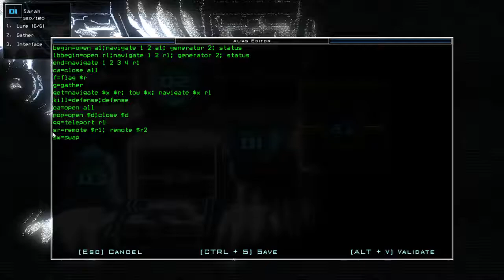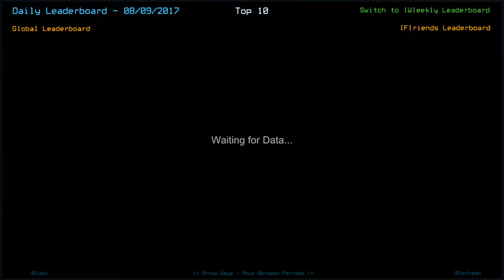[Duskers] Daily Challenge (9th August 2017)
Cool, Calm, Collective!